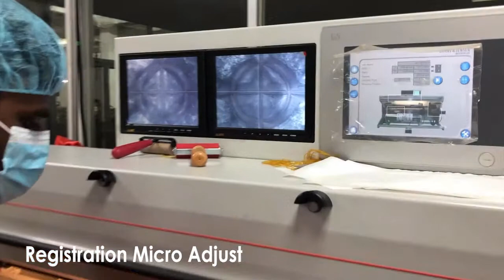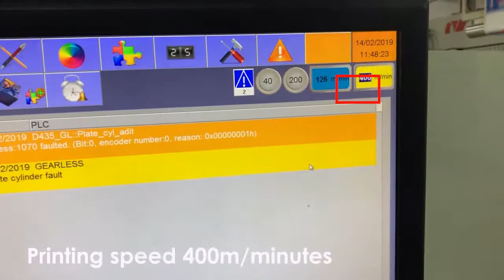Flexographic Printing Process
Flexographic printing is capable of achieving high quality printed images at high production speeds, making it a popular choice in the food packaging, textiles and label printing industries, especially for longer print runs.
The printing plates are mounted onto cylindrical plate rollers, which are then loaded into the flexo press, with each required color positioned in successive print stations. As each roller rotates, the plate collects ink from the inking roller and then transfers the inked image onto the substrate. The wet ink then passes through a dryer, before the next color is printed.